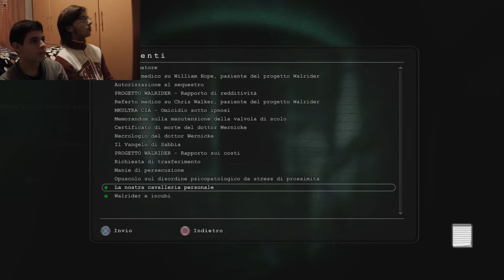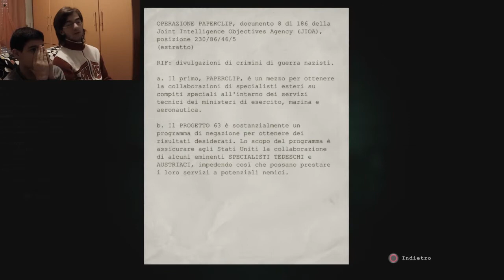Let's Play Outlast [Ep.11 - FACECAM] - "Alla ricerca dei fusibili perduti"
Bella ragazzi, 11° episodio e 12° con due novità, la FACECAM e un ospite, mio cugino Alessio, che ci accompagnerà in questo incubo per questi due episodi.
by Lele